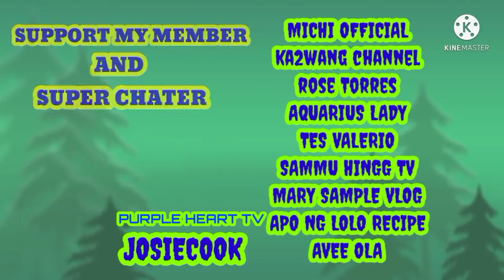Lemaronelove dance Remix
ctto djSPROCKET